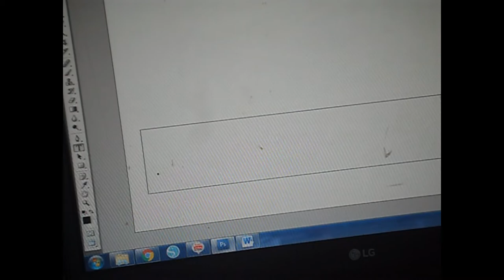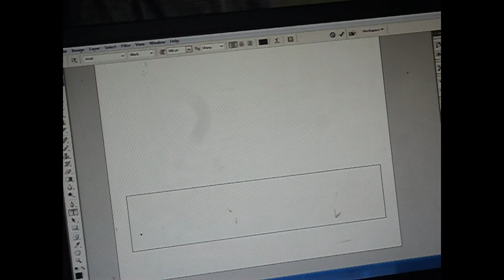FUNNY X FILE ESTE ISIP- ISIP FILE PART 1 HABANG NAKA HOME QUARANTINE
HABANG NASA BAHAY ISIP-ISIP LNG KUNG ANO MAGAWA PARA HINDI MABAGOT SA BAHAY/FUNNY VIDEOS 2020